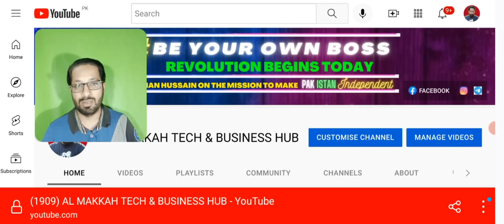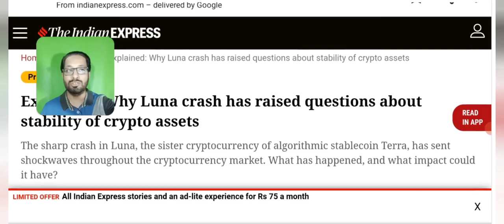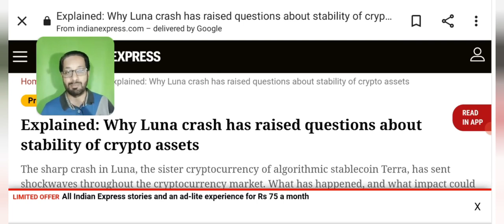Luna to BUSD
LUNA to BUSD pair
Binance exchange cancelled all pairs with luna other than BUSD